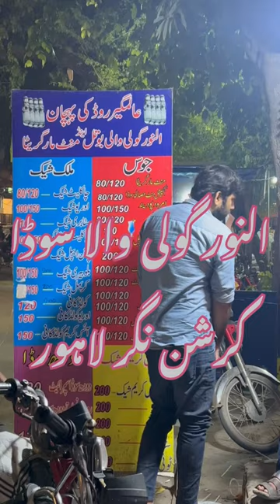How to Make Goli Soda | Goli wali Bottle Soda | Lahore best Street Drinks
How to make Goli soda
soda maker / mini soda makar / soda machine / home soda maker / goli soda
BEST soda BOTTLE EVER | rasna Goti / Banta / goli soda | childhood memories 😍
Biggest Banta Soda Mega Factory In Lahore Rs. 50/- Only
KANCHA SODA ( कंचा बोतल ) COLD DRINK | DESI INDIAN COLD DRINK | HINDAUN CITY STREET FOOD
GOLI SODA DRINKING CHALLENGE | GOTI SODA COMPETITION
Goli soda how to pop open

Pakistani street food videos
Lahore street food Pakistan
Lahore food street vlog
street food Pakistan 2022
street food Pakistan 2023
Pakistani Punjabi street food
wholesale market in Lahore
Pakistan street food challenge
Pakistani street food in Dubai
Lahore biryani street food
best Pakistani chicken recipe
easy Pakistani chicken recipes
Pakistani Dhaba style chicken masala
Pakistani new recipe
cooking studio Pakistani chicken recipe
chicken thigh recipes Pakistani
Pakistani chicken recipes
Pakistani food best food review
Pakistani street food at night
rare Pakistani village food
afghani chicken restaurant
afghani chicken recipes
afghani chicken Pakistani recipes
afghani chicken review